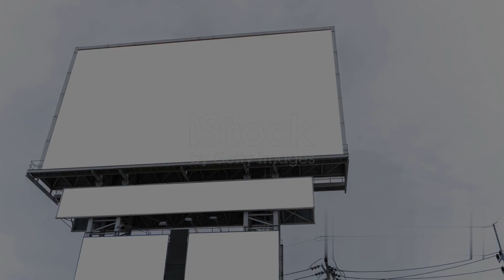Brilliantly Creative: Top 10 Advertising Campaigns that Amazed the World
In this captivating video, we take a fascinating look at the top ten advertising campaigns that have left an indelible mark on the world. From awe-inspiring visuals to ingenious storytelling, these brilliantly creative campaigns have revolutionized the way brands connect with their audiences. Join us as we explore the most innovative and memorable advertising endeavors that have captured audience attention like never before.

Prepare to be amazed as we delve into the captivating world of advertising creativity. Discover how the most iconic brands have pushed the boundaries, delivering ground-breaking campaigns that have not only grabbed headlines but also resonated deeply with people worldwide. From inspiring social messages to mind-boggling concepts, these campaigns have left an everlasting impact on the industry.

Through this curated selection, we highlight the genius behind each campaign, unraveling the strategies employed to captivate viewers and elicit a powerful response. Witness the sheer brilliance of the advertising campaigns that have become cultural phenomena, shaping the advertising landscape for years to come.

Immerse yourself in a visual feast as we showcase memorable commercials, print ads, digital campaigns, and more. Witness the seamless blend of creativity and strategic thinking that has resulted in these extraordinary campaigns. Their ability to evoke strong emotions and create lasting impressions has truly amazed the world.

Whether you're an advertising enthusiast, marketer, or simply intrigued by impactful campaigns, this video is a must-watch. Gain inspiration from the masterpieces that have successfully captured the hearts and minds of audiences across the globe. Brace yourself for an enthralling journey through the top ten most creative advertising campaigns that have redefined the art of storytelling.